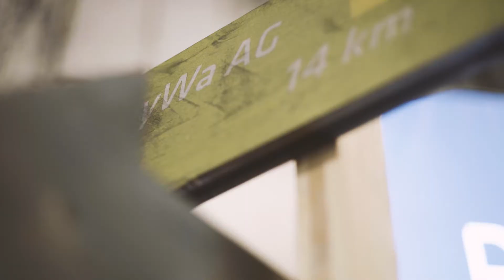Agro Innovation Lab | Acceleration Program 2017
The Agro Innovation Lab was founded in 2016 as a joint innovation platform of BayWa AG & RWA AG, two of the most important players in the global agricultural sector. Our mission is to foster and implement new technologies or strategies, which increase efficiency, conserve resources or significantly improve the lives of farmers and consumers.